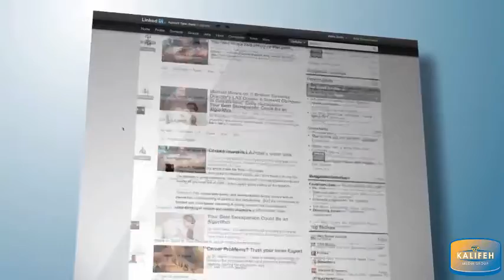SEO Companies Mobile Alabama 251 269 3631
KMG is the #1 SEO Company in Mobile, AL and all along the gulf coast. SEO Companies Mobile Alabama 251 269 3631 | thekalifehmediagroup.com | 717 Executive Park Drive Mobile AL 36606
For over 15 years Kalifeh Media has been providing the best SEO and SEM services in the Mobile Alabama region. We are the #1 Creative Ad Agency in customer service. We offer the best in Digital Marketing and SEO Services.
Every business owner in Mobile, AL and in every city in fact needs to be knowledgable of SEO. Having basic knowledge can go a long way. We as business owners must wear many hats while being heavily involved in out day to day operations. Being knowledge in SEO and SEO specific strategies can make your online marketing life much easier. With just a few basic implementations you can be well on your way to publishing great content and providing value to your readers, all the while attracting people to your business.

Local SEO in Mobile, AL does not have to be as hard as most people make it out to be. Here are a few best practices, while implementing these tips will not get you on the first page in super saturated niches, it will be a good start!

1. Edit the properties on every image you upload to your website or publish on the web. (You can check out our video SEO Images video – The Kalifeh Media Group to see exactly how to do this)

2. Publish relevant content daily. Optimize your post around your keywords.

3. Link all of your social media channels together and post all of your publications there. Ask people to share!

You can start implementing these actions right now! This will get you a jump start to deploying your local SEO campaign!

Mobile SEO Company
Mobile SEO Companies